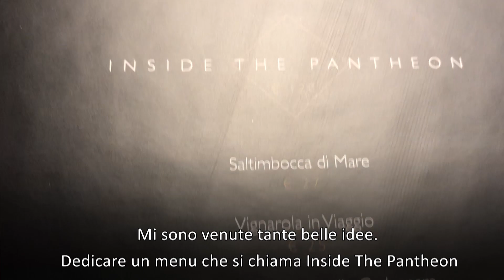La cucina di Francesco Apreda al ristorante Idylio di Roma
Parla di «stimoli nuovi» Francesco Apreda, spostandosi dall'Imàgo dell'Hassler all'Idylio del The Pantheon / Iconic Rome Hotel. «Non poteva succedere di meglio». Ripercorriamo rapidamente tutta la storia. Il divorzio dall'Hassler, dove lo chef una stella Michelin ha lavorato per 16 anni, ha scosso il mondo della cucina di alto livello: una dichiarazione del proprietario Robert E. Wirth a fine febbraio sancisce il termine della collaborazione, lasciando nel buio sia il futuro dello chef che delle cucine dello stesso Imàgo. Poi, a inizio aprile, la scoperta: Apreda è il nuovo chef dell'Idylio a partire dalla seconda metà del mese (dello stesso periodo la notizia che all'Imàgo, a sostituire lo stellato, ci sarà Andrea Antonini).

Dopo una prima inaugurazione ufficiale della cucina di Apreda, calmate le acque e più assestata la cucina, Francesco può dire che «quando ci sono dei cambiamenti, sempre qualcosa di nuovo ed interessante ci si prospetta davanti, qualcosa che ci spinge a tirare fuori il meglio di noi, perché i cambiamenti dopotutto servono proprio a questo».

E ora? Ora l'obiettivo è «quello di uscire dagli schemi, di sorprendere, ma al tempo stesso di far sentire chiunque a proprio agio». Per chi si domandasse come conciliare queste due strade apparentemente diverse, gli basterebbe leggere i nuovi menu degustazione ideati dallo chef, che «ho tirato fuori dal cilindro, nonostante tutto questo "trambusto"».

Chiunque si recherà all'Idylio potrà scegliere, oltre che à la carte, fra tre diversi percorsi. L'Inside The Pantheon è il primo, «un menu dedicato a Roma ma realizzato attraverso il mio personale stile, che già mi sta regalando grandi soddisfazioni». Piatti come i Raviolini di quaglia alla carbonara e la Vignarola in viaggio «sono già piaciuti molto ai clienti». Un menu «costantemente in evoluzione, quello che mi richiede maggiore tecnica e che soprattutto ha come criterio-guida la stagionalità degli ingredienti» è il Seasons at the Pantheon.

Questi due menu rimandano chiaramente all'amore e al rispetto di Apreda per la capitale, lui stesso si dice entusiasta di essere ancora di base a Roma: «Non poteva andarmi meglio, sono in un'altra location importante e sempre a Roma, sempre centrale, vicino a monumenti importanti ma con stimoli nuovi».

Ma forse, proprio perché ancora a Roma, quindi vicino alla clientela che l'ha cercato e valorizzato in 16 anni, non poteva non portarsi anche nel nuovo locale i suoi piatti più storici e rappresentativi. Da questa esigenza nasce il menu Iconic Signature by Apreda: «Sono i miei classici. Ci sono tanti clienti che sono abituati ad essi. Così otto dei tanti creati durante gli anni li ho portati qui, quelli "irrinunciabili"». La contaminazione del lavoro in Asia è presente e caratterizza da sempre il suo tocco in cucina.

Tre diversi menu, ma uno stile chiaro e inconfondibile, quello di Apreda, quello che «ho immagazzinato in tanti anni di esperienze. Più vado avanti più i miei viaggi sono presenti nella mia cucina, nei miei piatti. È una cucina molto personale, ad esempio spezie ed alghe sono molto presenti, sto usando la sapidità di questi ingredienti per bilanciare i miei piatti, e ora ben metà della mia carta è senza sale aggiunto, non per una questione salutistica, ma per il desiderio di ricercare il sapore autentico dell'ingrediente».

Un particolare questo che svela però una natura intrinseca nella cucina di Francesco Apreda, la globalizzazione: «Fa parte di me. Vivere tanti anni all'estero, a contatto con culture importanti come quella giapponese o quella indiana... Ti cambia la vita».

E qualcosa di questa influenza spiccatamente orientale sta per essere ulteriormente protagonista in tavola nella novità che il The Pantheon / Iconic Rome Hotel sta per lanciare: si tratta di un ristorante-bistrò che a breve aprirà sulla terrazza dell'hotel, destinata ora alle colazioni. Piatti più semplici e leggeri, certamente del territorio, ma realizzati attraverso metodi di cottura insoliti, lontani, tanto presenti nella cucina di Apreda. Tutto questo, chiaramente, accompagnato da una vista mozzafiato su Roma.

A riassumere questa novità come dopotutto l'intero concept della sua cucina, Apreda ci mette poco: «Un'esperienza nuova, molto internazionale, molto internazionale, ma che parla italiano».